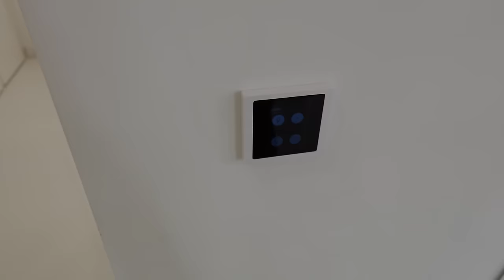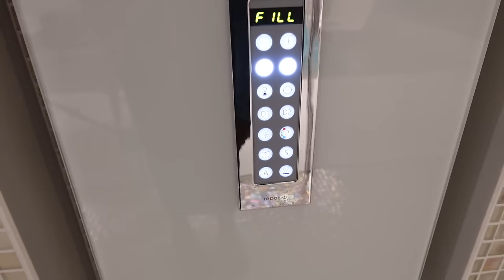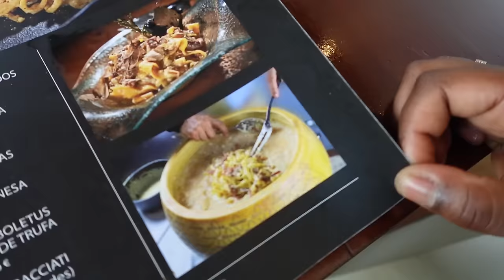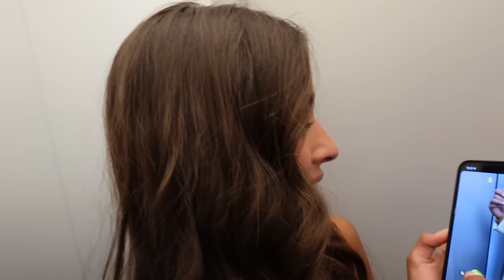Naar MALLORCA & Ben ik DE nieuwe HOUSEWIFE? - Vonneke Bonneke